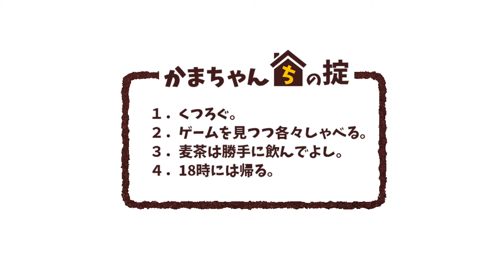ICO #6／オンソワがこの手を掴まない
角の生えた少年リトルテンザンと、自由奔放な少女オンソワ。 二人は古城の中で出会い、そして手をまあ取り合わなくてびっくりする。